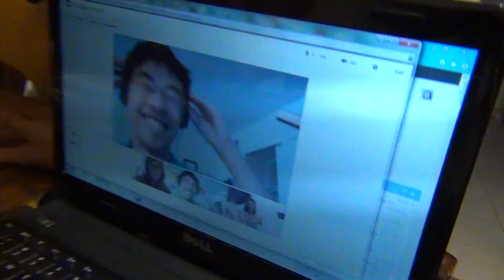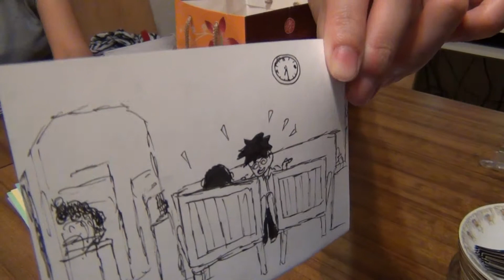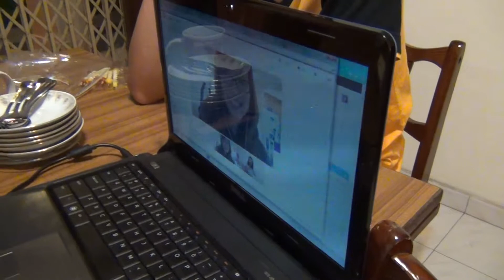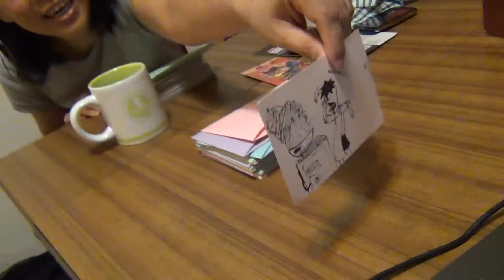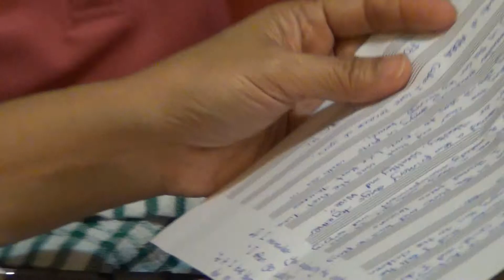Reading 50 memories on Mom's 50th Birthday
Each of the 6 children wrote/drew memories of their mother in their life time that they remember vividly to be shared on her 50th Birthday